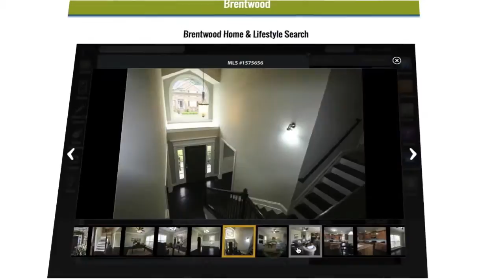Green Hills Homes for Sale